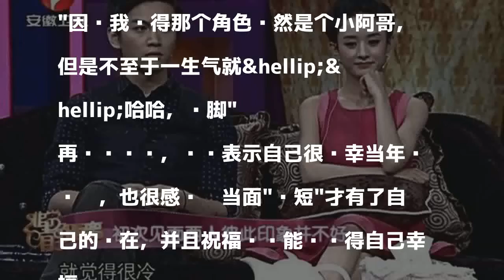陈晓谈赵丽颖:感谢她当年一句话成就了我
發表評論評論如下。